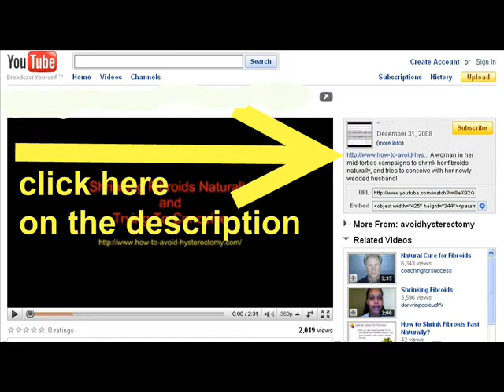guttate psoriasis cure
Read -to know more about guttate psoriasis cure and about the Natural psoriasis cures you can Learn how to cure this psoraisis - in the natural way. A 15 year psoriasis sufferer myself, I will show you how I cured my psoriasis permanently in just 3 days the natural way and helped thousands of people do the same.